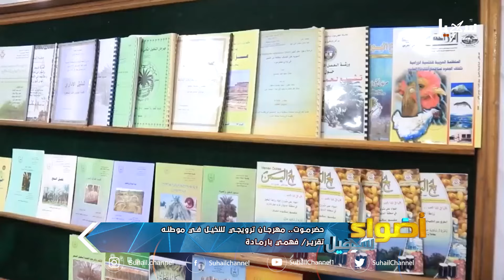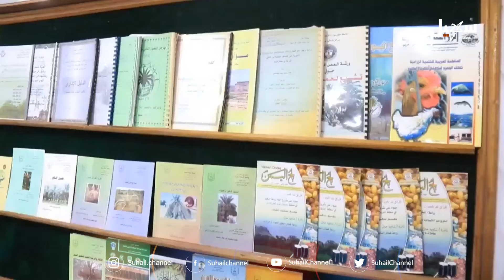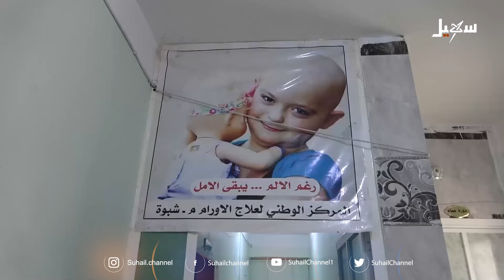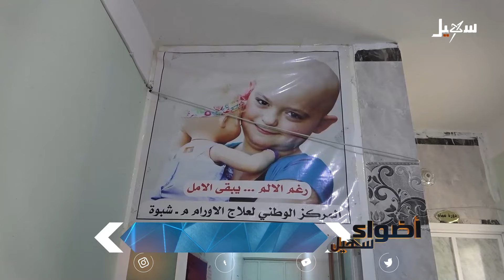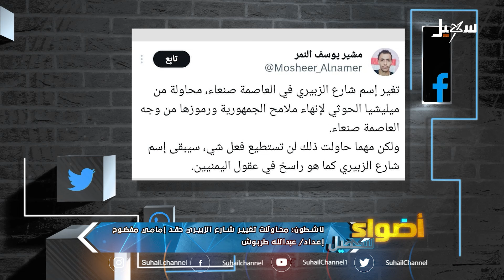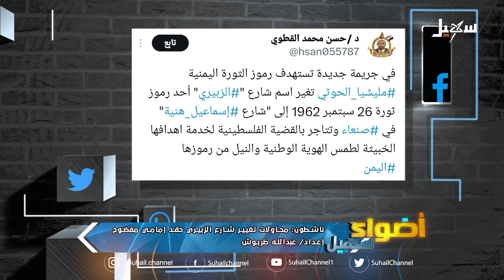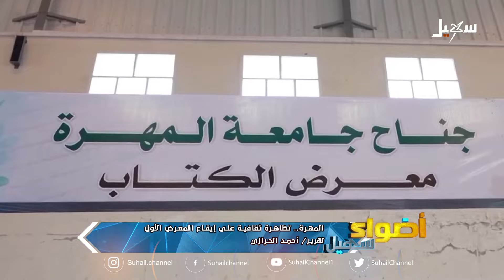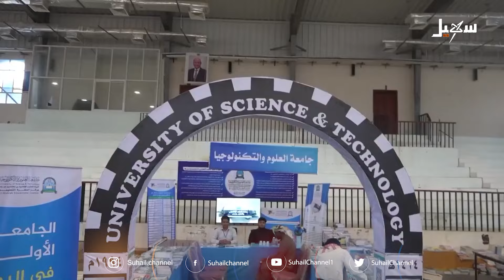أضواء سهيل ( سلسلة تقارير منوعة من ربوع اليمن ) 16-8-2024